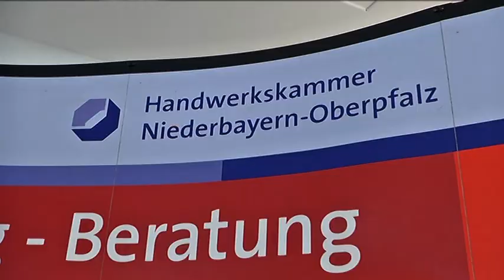Goldene Meisterbriefe der Handwerkskammer Niederbayern-Oberpfalz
Diejenigen Handwerksmeister, die sich in ihrem Handwerk 35 oder mehr Jahre auf dem Markt behauptet und vorbildlich gewirtschaftet haben, werden mit dem Goldenen Meisterbrief ausgezeichnet. Ihren jahrzehntelangen Fleiß, ihre Tüchtigkeit und ihre Kundenorientiertheit würdigte der neue Präsident der Handwerkskammer.